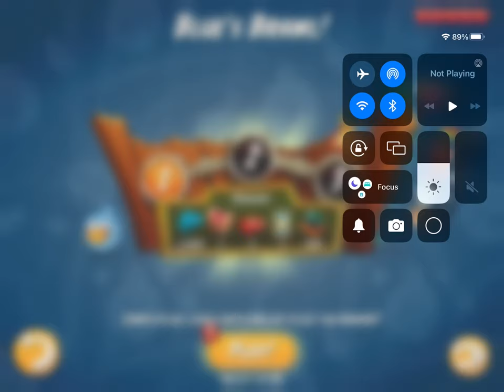GENERAL AUDIENCE playing Angry Birds 2 Blue’s Brawl READ DESCRIPTION PLEASE.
This channel is for a general audience, just doing another Angry Birds 2 challenge and that is Blue’s Brawl.
0:00 opening
1:00 gameplay
6:56 end